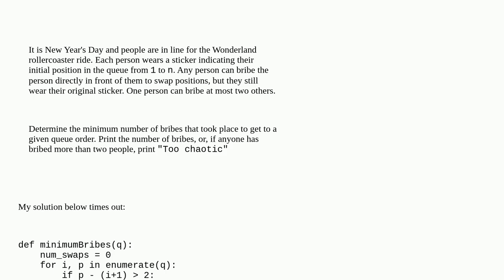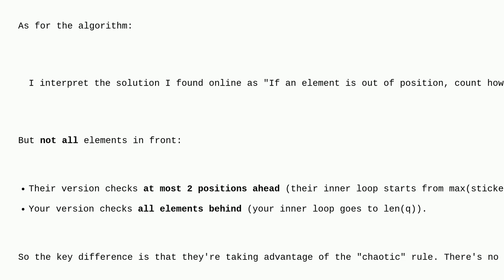Codereview: Loops - Why is my solution so much slower for hackerrank new year chaos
Loops - Why is my solution so much slower for hackerrank new year chaos

A special thanks goes out to the community

  loops python array time-limit-exceeded complexity